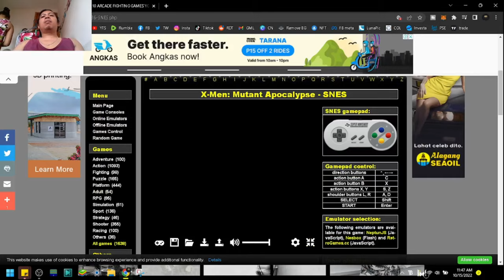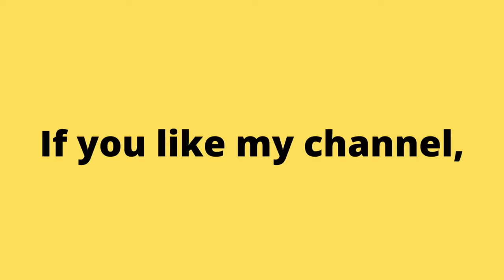SNES Longplay X-Men: Mutant Apocalypse. Arcade Game No Commentary Gameplay. | Retro games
The story shows five X-Men (Cyclops, Wolverine, Gambit, Psylocke, and Beast) Their fellow who must rescue mutants from captivity in the Genosha island complex. Initially, Genosha served as an allusion to slavery apartheid regime of South Africa and, later, consequently, a disaster area. Its capital was the city of Hammer Bay. Again as always, Magneto tries to impose its brotherhood, while Professor Xavier does what it can for humans and mutants can live together in peace.

Аркадные игры
街机游戏
아케이드 게임
आर्केड खेल
ਆਰਕੇਡ ਗੇਮਾਂ